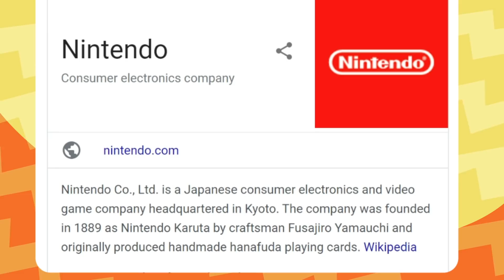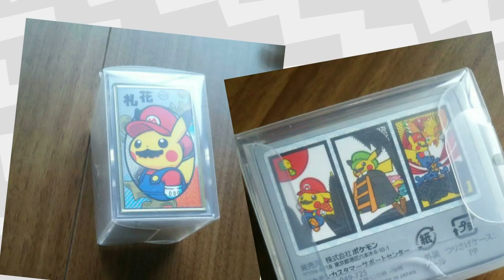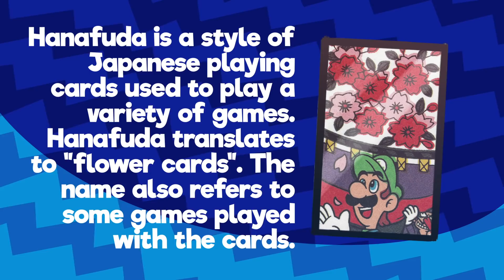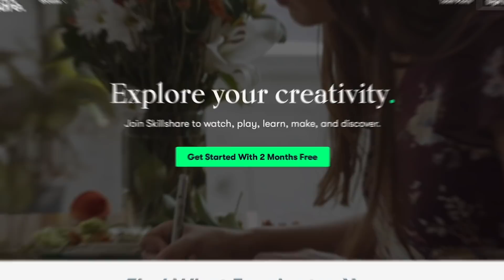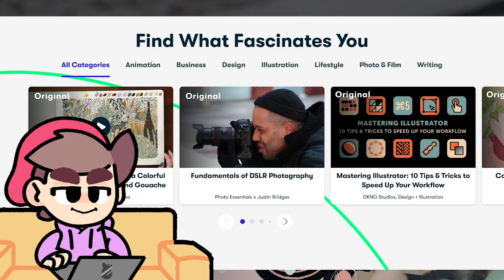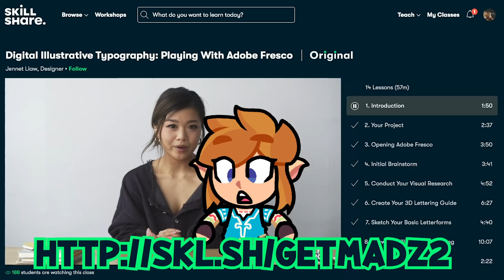Nintendo's First Game (& How to Play it)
The first 1000 people who click the link will get 2 free months of Skillshare Premium

Anybody who's played ClubHouse Games: 51 Worldwide Classics has noticed one game in paticular... no not checkers! Hanafuda!
Nintendo was founded almost 100 years before Super Mario Bros. was released! This videos all about Hanafuda from the perspective of a Nintendo fan!

Big ups @Ivan Animated and @uToonz for being in the video!
Also thanks to @Jacadamia for helping with assets for this video, and  @Shenanniegans for helping me with the thumbnail!